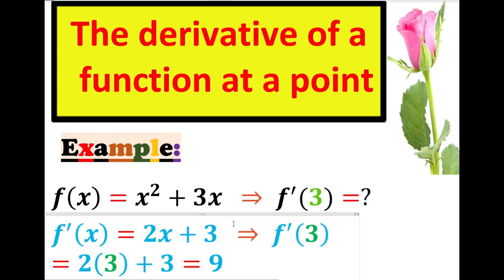The derivative of a function at a point